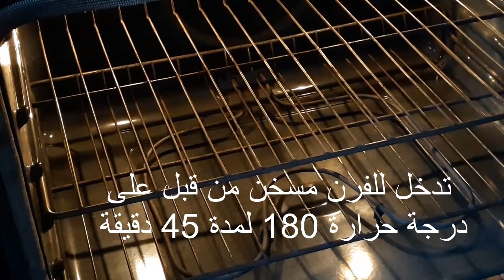طريفة عمل كيكة جوز الهند الفاخرة / الشهية الهشة| لا تقاوم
المقادير

كوب ونصف جوز هند
2 كوب طحين ابيض
1 ملعقة كبيرة خميرة الحلويات
نصف ملعقة صغيرة ملح)) رشة ملح
كوب زبدة بحرارة الغرفة
كوب سكر
4 بيضات
ملعقة كبيرة زيت جوز الهند
كوب ونصف لبن

صوص الابيض

4 ملاعق كبيرو جبن كريمي

كوب سكر بودرة
ربع كوب حليب